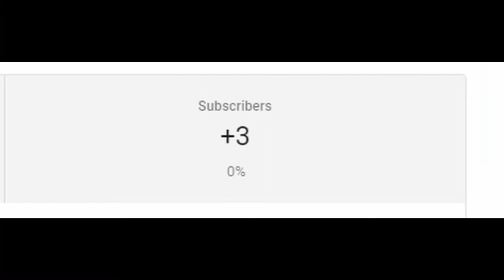I LIED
it do be like that though..